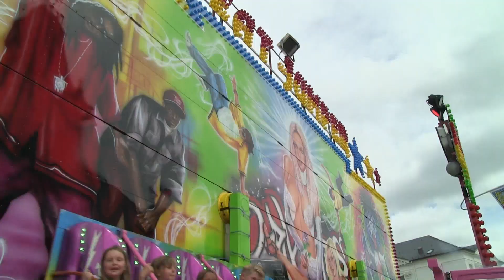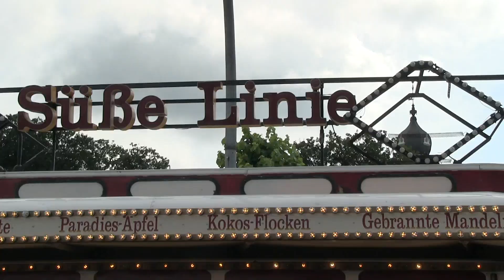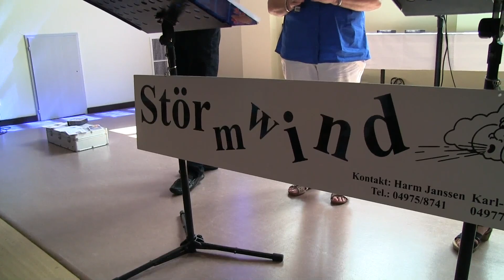Altstadtfest Jever mit Achim Petry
Heute: Blue Tales, Old Marytown Jazzband, Thorsten Willer, Heart of Gold, Big Easy, Gruppe "Störmwind", Shantychor Bockhorn, Achim Petry.